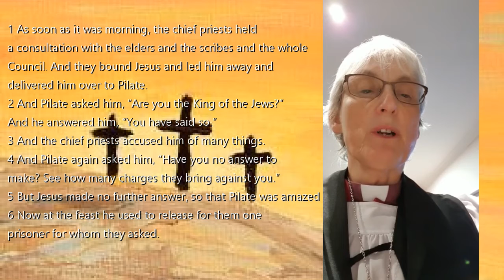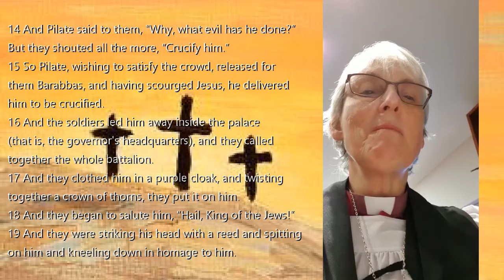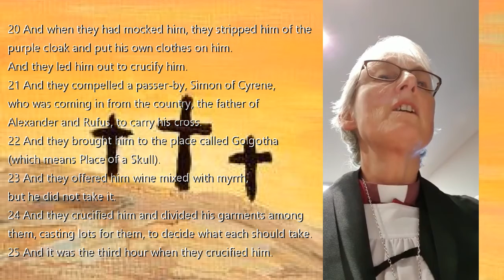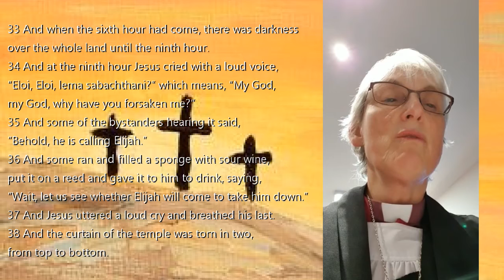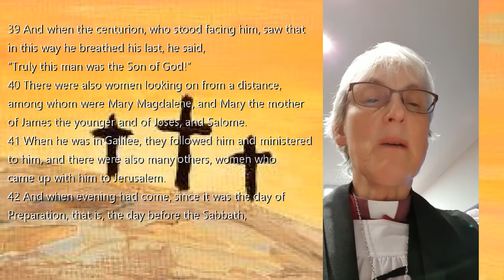Palm Sunday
The Bishop of St Davids, Joanna Penberthy, reads Mark 15: 1-47
The Liturgy of the Passion